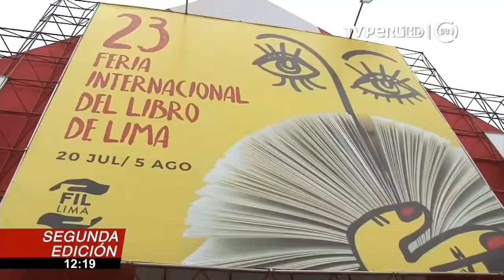A través de las lecturas los padres pueden transmitir valores a sus hijos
La edición 23 de la Feria Internacional del Libro de Lima (FIL) no solo ha puesto a disposición de miles de personas cerca de 200 mil títulos, sino que se ha convertido en un espacio ideal para que las familias transmitan valores a sus hijos a través de las lecturas, afirmó el ministro de Educación, Daniel Alfaro, durante su visita a este importante evento cultural.